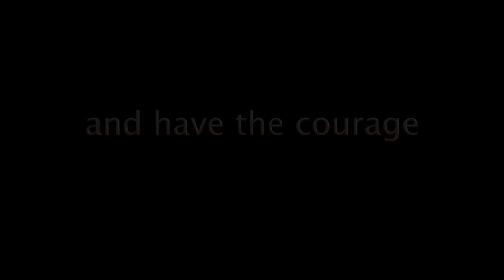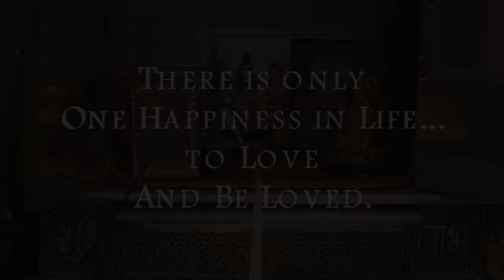India Calling Trailer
India Calling is an immigrant story. Abhishek & Shruti Paranjpe come to USA for a better life but leave behind their loved one back in India.

Follow for more updates about the film.